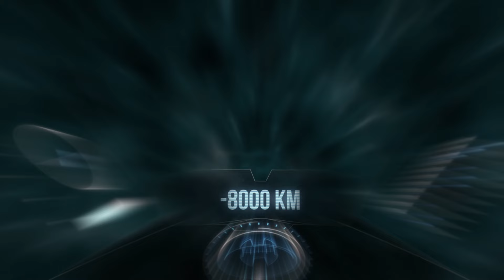Et si vous plongiez dans JUPITER ?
Et si vous plongiez dans JUPITER ? Pourriez vous survivre ? Que verriez vous ?

D'où coulent les sources:

Un ouvrage sur les météos étranges d'autres mondes

Une partie des images provient de de pixabay.com, Videezy.com du site d'hubble de l'ESA, de la NASA. D'ESO (European Organisation for Astronomical Research in the Southern Hemisphere).